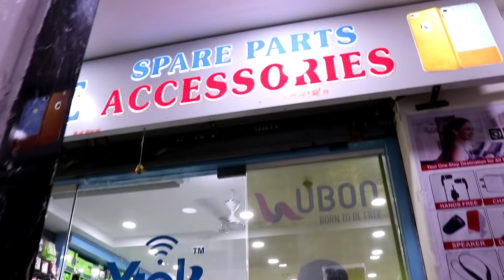Mobile Accessories Wholesale Market ( Hyderabad Jagdish Market )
Hello friends

Aaj main aapke liye mobile accessories ki wholesale shop Lekar Aaya Hoon
(Hyderabad Jagdish Market)

yeah aap ko charger battery MI headphone data cable hands free MI back cover flip cover popsocket tempered glass screen guard trink

Shop address # 4-f, 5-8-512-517, Emerald Complex Chirag Ali Lane Abids Hyd-1